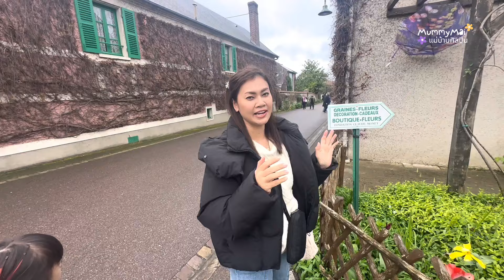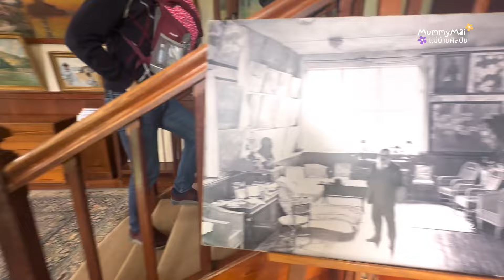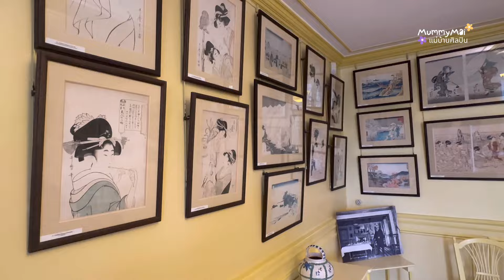บ้านโมเน่ต์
ไปเที่ยวบ้าน Cloude Monet กันค่ะเพื่อน ๆ

วิดีโอนี้ใหม่ทำไว้ให้เผื่อใครสนใจอยากไปเที่ยวบ้านโมเน่ต์ที่เมือง Geverny ไม่ไกลจากปารีสค่ะ ความรู้สึกประมาณเมกะบางนาไปพัทยาค่ะ

ระยะเวลาจากปารีสไปบ้านโมเน่ต์ประมาณ 1.30 ชั่วโมง

ระยะเวลาเยี่ยมชมบ้านโมเน่ต์ + สวนญี่ปุ่น 2 ชั่วโมง

เดินเล่นรอบ ๆ หมู่บ้าน ประมาณ 1-1.30 ชั่วโมง

สามารถไปเช้าเย็นกลับได้นะคะ แต่หากอยากดื่มด่ำบรรยากาศก็สามารถหาที่พักนอนที่นี่สักคืนก็ได้ค่ะ

แต่อาหารการกินต้องตัดความเคยชินที่เมืองไทยออกไปก่อนนะคะ หาของกินยากมากค่ะเพื่อน ๆ เตรียมของกินได้เตรียมไปนะคะ 😂😂😂

อย่าลืมกดไลค์กดแชร์เพื่อเป็นกำลังใจให้อินฟลูมือใหม่ด้วยนะคะจะได้มีกำลังใจทำคลิปต่อ ๆ ไปให้ชมกันค่า